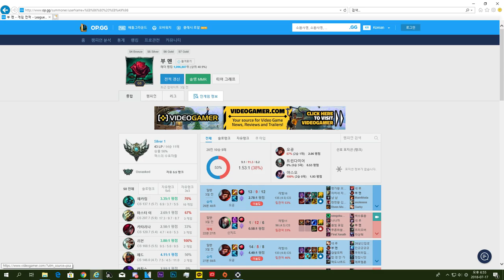[롤 뉴메타] 극방관 야스오 펜타킬 ㅋㅋ 개꿀잼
야스오는 일반에서만!